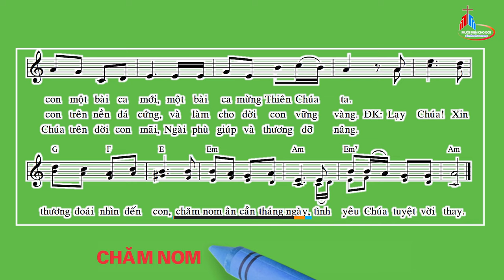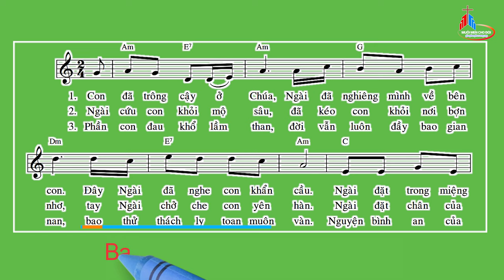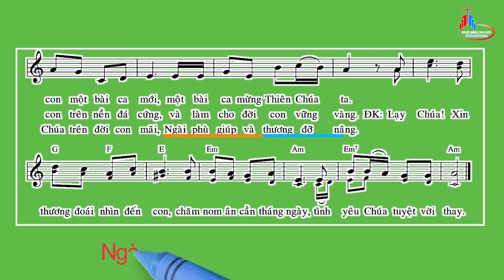Đáp Ca: Chúa Nhật XX Thường Niên - Năm C, Thái Nguyên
Đáp Ca: Chúa Nhật XX Thường Niên - Năm C
Tv 39
Thái Nguyên